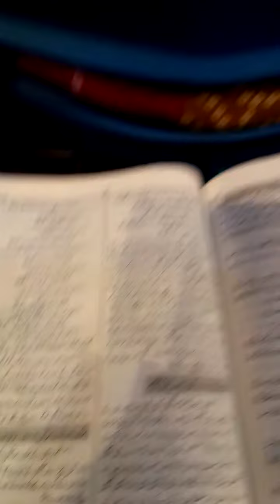Beautiful massage 1st Sunday 2022(Don't worry)